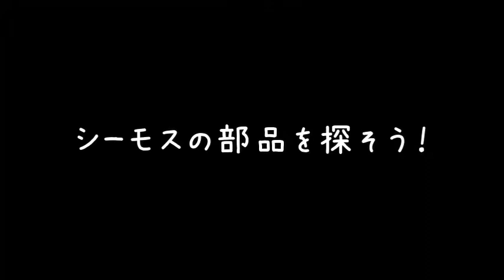孤独な世界で、遂に相棒が出来ました！-Subnautica＃6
やっとこさシーモス完成(; ･`д･´)
これで散策の幅が広がるよ.